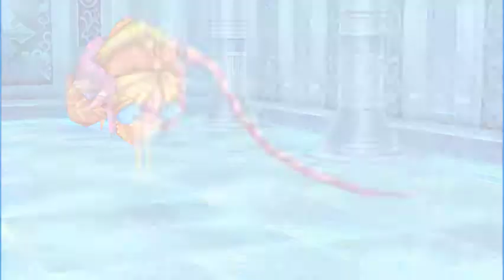Final Fantasy 3 end game grinding part2 - 4 / 5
Realized i have some high level folks to fight and i dont think i'll make it without leveling up alot.